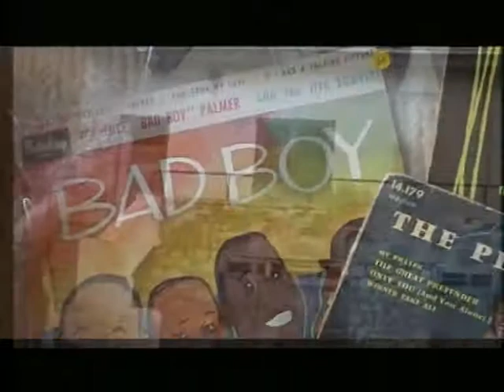MIBLADEN : L'ARRIVEE ENFIN .!! .VOILA DONC LE DEBUT !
Je sais, j'aurais du commencer par là .Mais vous savez ce que c'est, on ne fait pas toujours ce qu'on veut dans la vie ...
On commence par "chez moi", ça sera fait , et faut bien commencer par quelque chose ..lol